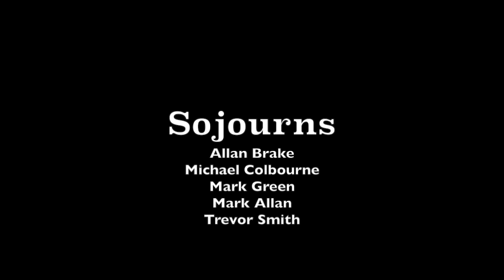Sojourns - The Basement Live June 25, 2011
A St. John's Newfoundland band, with all members originally from Corner Brook NL. The Basement is one of six original songs, that were recorded live off the floor June 25, 2011.